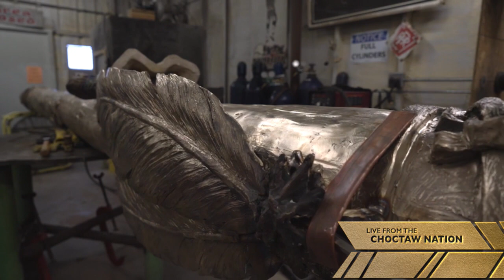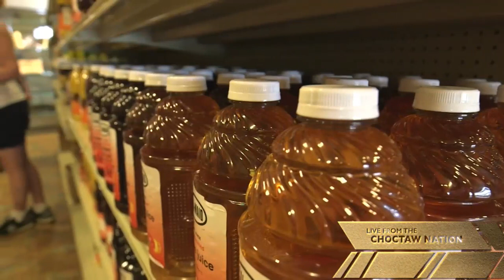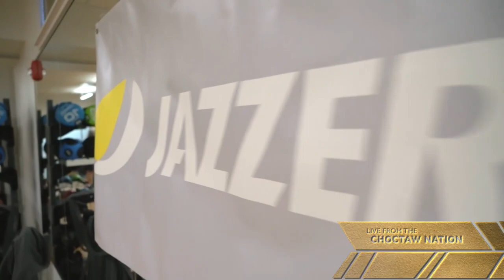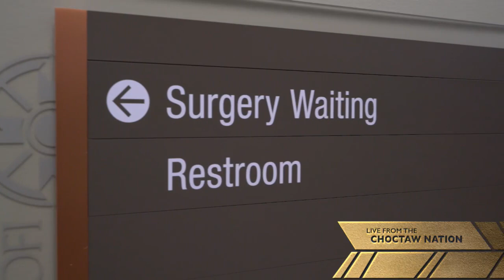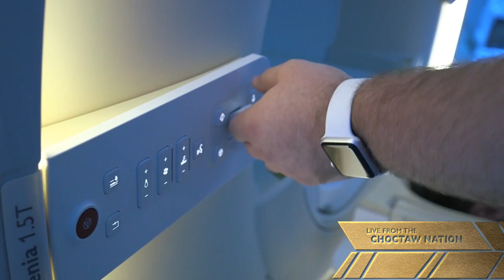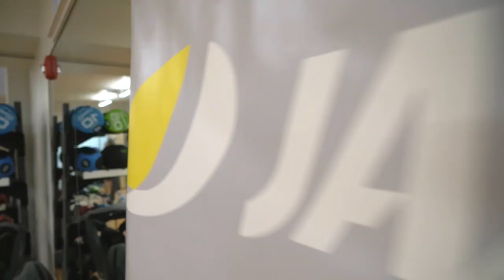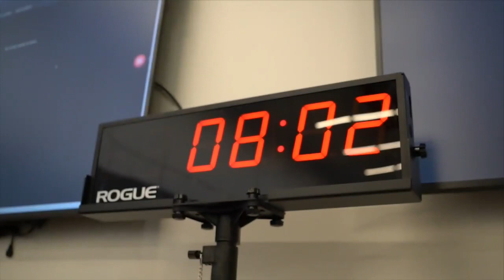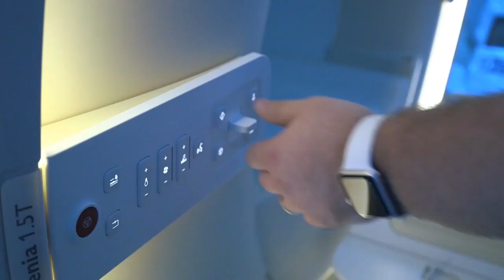Choctaw Nation Campus Headquarters Grand Opening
The Choctaw Nation of Oklahoma hosts a Grand Opening ceremony for the new Campus Headquarters in Durant, OK.